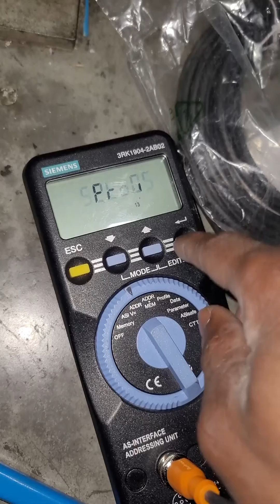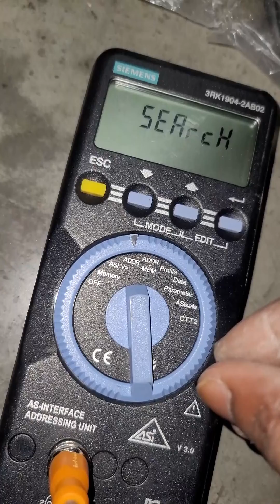How to Use Siemens AS-Interface Handheld Programmer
This video walks you through the process of using Siemens AS-Interface addressing device. In this video we are connected to a SEW Movimot. The Movimot is linked to the PLC via Profibus. Since several Movimots are being used, each one has its own Profibus address on the network. The AS-Interface addressing device programs each Movimot to have its own address on the network.